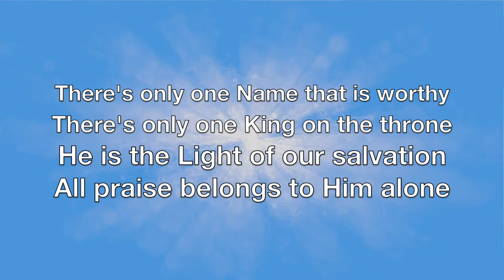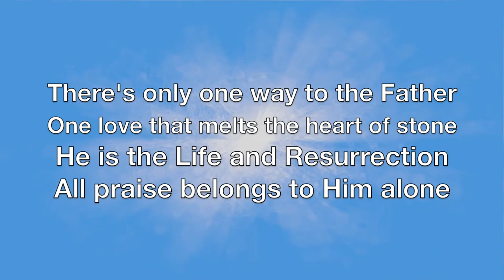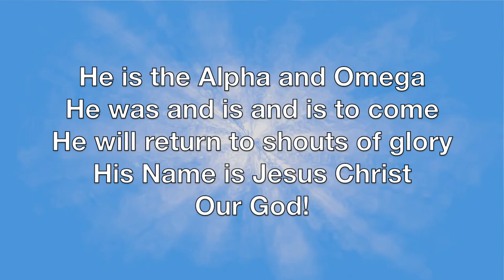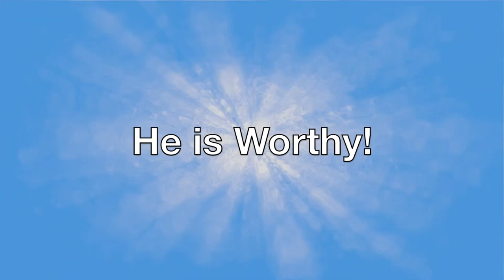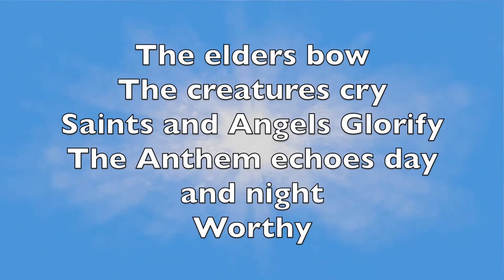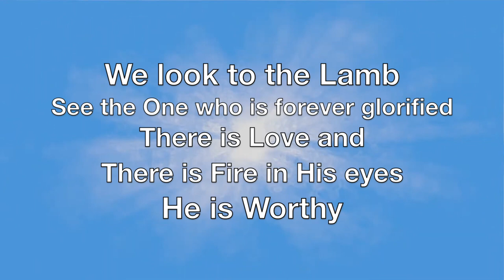Look to the Lamb (Live Worship) | Jesus Image (Lindy Cofer) | Lyric Video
Look to the Lamb (Live Worship) | Jesus Image (Lindy Cofer) | Lyrics Video

[Verse 1]
There's only one Name that is worthy
There's only one King on the throne
He is the Light of our salvation
All praise belongs to Him alone

[Verse 2]
There's only one way to the Father
One love that melts the heart of stone
He is the Life and Resurrection

[Chorus]
I look to the Lamb
See the Son of God, The Savior crucified
See the crown of thorns, The nails, His wounded side
See the One who is forever glorified
There is Love and there is Fire in His eyes

[Verse 3]
He is the Alpha and Omega
He was and is and is to come
He will return to shouts of glory
His Name is Jesus Christ, our God!

[Bridge]
The elders bow, the creatures cry
Saints and Angels Testify
The Anthem echoes day and night
Worthy
Eyes like fire, hair like wool
Voice like many waters roar
Matchless and most beautiful
Worthy.

[Bridge 2]
Worthy is the Lamb!
Worthy

For Small Group and Worship Practice Use

To the intent to promote and support original artists. If ads appear, it is because the content is protected by copyright and the owner has decided to place ads on it.